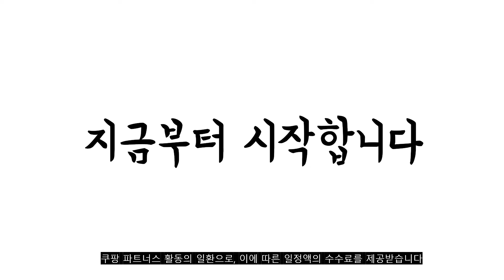2022년 가장인기있는 1인용안락의자 추천 판매순위 TOP10 가성비 평점 후기 비교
❤️❤️❤️2022년 가장인기있는 1인용안락의자 추천 판매순위 TOP10❤️❤️❤️
1위. 클레어마망 무중력 의자 + 바디쿠션 + 서브 테이블 + 헤드쿠션, 네이비 [58,840원]

2위. 캠프밸리 릴렉스 1인용 밀란소파 플러스 + 쿠션 발받침 체어 세트, 아이보리 [116,100원]

3위. 조아캠프 릴렉스 침대의자 특대형, 블랙, 1개 [47,950원]

4위. 블루밍홈 네이쳐 1인 안락의자 암체어 발받침 세트, 의자+스툴 세트_와인 [62,900원]

5위. 북유럽 스타일 의자 수면 의자 흔들의자 휴식의자 안락의자 1인용안락의자, 오렌지+블랙체어 다리 [77,400원]

6위. 마켓비 SNUG 고무나무 내추럴 접이식 안락의자, 그레이 [79,000원]

7위. 블루밍홈 네이쳐 1인 안락의자 암체어 발받침 세트, 의자+스툴 세트_아이보리 [68,910원]

8위. 흔들의자 소파 1인용 다이닝 패브릭 이케아 리클라이너 편한 독서 안락 의자 스윙 릴렉스 체어, 린넨, 베이지 [139,000원]

9위. 북유럽 스타일 의자 수면 의자 흔들의자 휴식의자 안락의자 1인용안락의자, 화이트+골드체어 다리 [77,400원]

10위. 콘티고 무중력 의자 접이식 리클라이너 낮잠 수면 휴식 1인용 안락 쿠션세트의자, 콘티고 블랙 체어 +블랙 [64,900원]